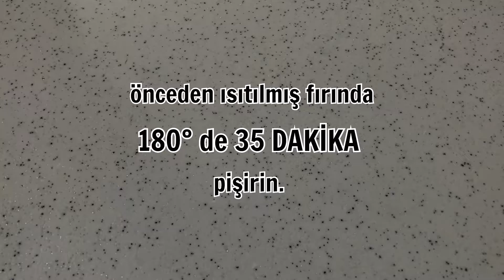EN LEZZETLİ BORCAM PASTASI ! İNCİR TATLISI TARİFİ - KAHVELİ İNCİRLİ TATLI/ Pratik Tatlı Tarifleri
Herkesin tarifini istediği bu nefis borcam tatlısı tarifi, incir ve kahvenin muhteşem uyumunu içeriyor. İncir tatlısı tarifi arıyorsanız kesinlikle bu borcam tatlısını yapmalısınız! Üstelik pratik ve kolay tatlı tariflerinin en lezzetlisi olabilecek, incir tatlısı pratikliğinin yanı sıra eşsiz tadıyla da sizleri büyüleyecek. Kolay ama bir o kadar da farklı bir lezzet arıyorsanız; incirli keki kahveyle ıslatılmış ve bol krem şantiyle buluşmuş bu borcam tatlısı isteklerinizin tamamına sahip! Sütlü tatlı tarifi arayanların da şerbetli tatlı tarifi arayanlarından ortak noktası kahveli ve incirli borcam tatlısı olacak.

Tarif Sokağı web sitesini ziyaret ederek ilk tariflere siz ulaşabilirsiniz! Hemen tıklayın

İÇİNDEKİLER
2 yumurta
1/2 su bardağı toz şeker + 2 yemek kaşığı toz şeker
1 paket kabartma tozu
1/2 su bardağı un + 2 yemek kaşığı un
1 tatlı kaşığı tarçın
1 çay bardağı ince çekilmiş ceviz
7 adet incir (küçük küçük doğrayıp sıcak suda 15 dakika bekletin)
Üzeri İçin (Bu adımda krem şanti miktarını değiştirebilirsiniz. Ya da muhallebi yapabilirsiniz.)
1.5 paket toz krem şanti
1.5 su bardağı süt
Islatmak İçin
1/2 su bardağı su
1 yemek kaşığı toz şeker
1 yemek kaşığı granül kahve

Dekoru İçin
Antep fıstığı tozu
Kuru dağ inciri